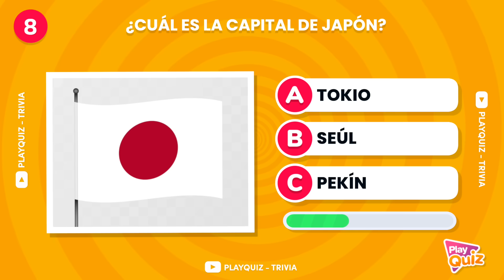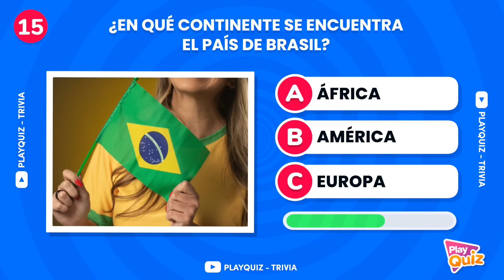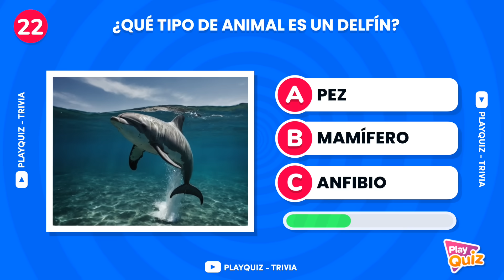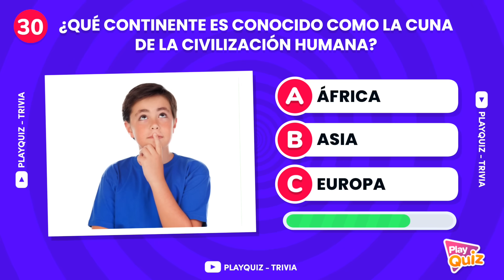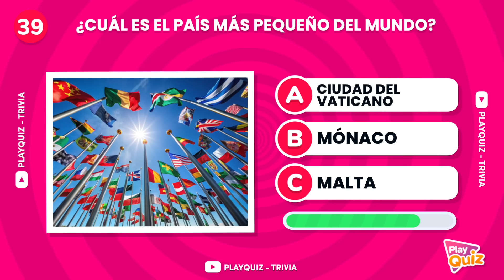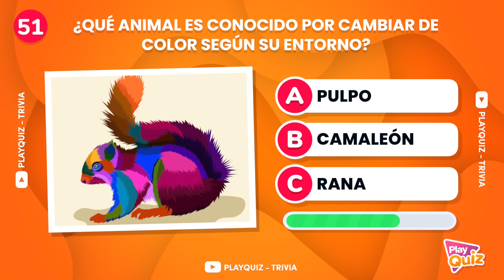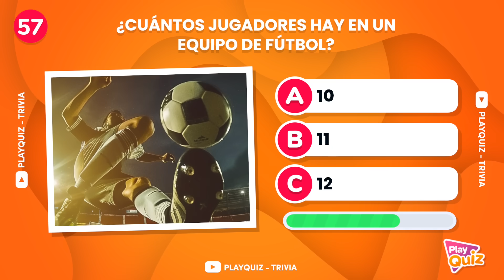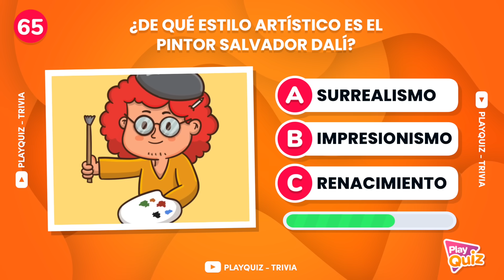¿Sabes Más que Alguien de 10 Años? 📚🧠👦🏻 | Play Quiz de Cultura General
¿Cuántas preguntas sabrás? 🤔

Preguntas de Cultura General 🧠 | ¿Verdadero o Falso? ✅❌ | Play Quiz Trivia